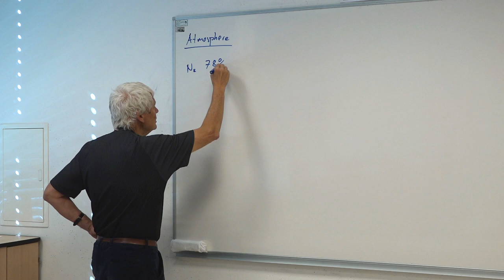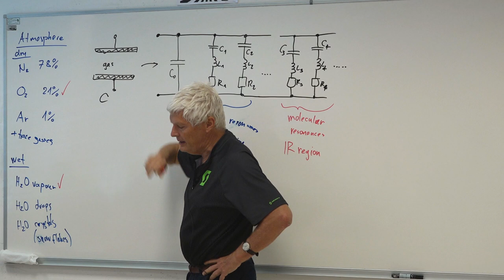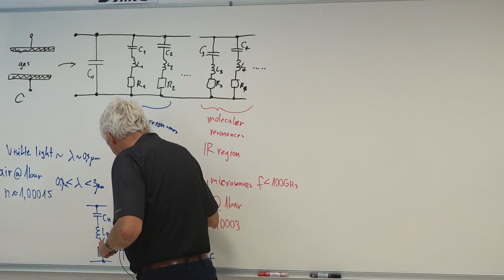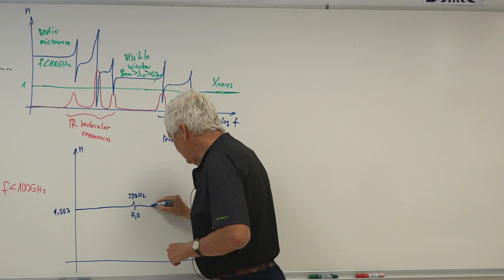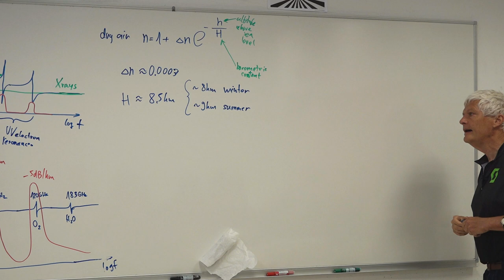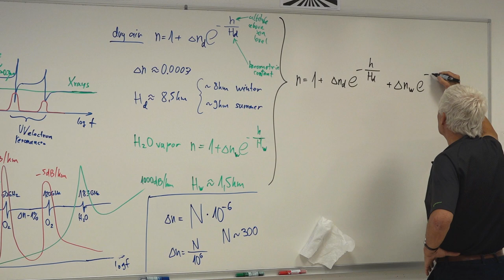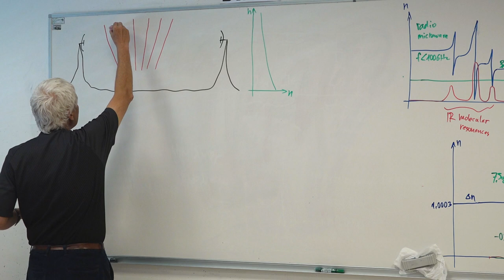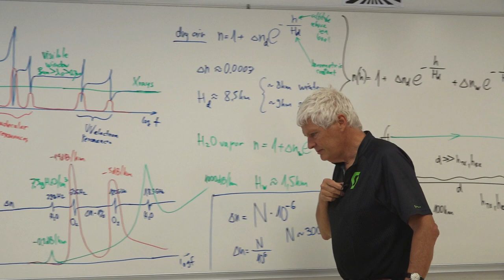Lecture #12 1/2: Tropospheric absorption and refraction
1. Troposphere composition, nitrogen, oxygen, argon, water vapour, trace gases, precipitations.
2. Important effects of the troposhpere on radio waves, attenuation and refraction index.
3. Electron UV and molecular ir resonances of AIR, equivalent electric circuit.
4. Visible-light window and radio/microwave window.
5. Refraction index and attenuation as a function of frequency.
6. Practical attenuation data for Earth's atmosphere between 1MHz and 100PHz, H2O and O2.
7. Tropospheric refraction, dry air and water vapour.
8. Refraction index and wavelength as function of altitude.
9. Refraction of visible/radio rays in troposphere, pracitcal geometry considerations.
10. Calculation of the curvature radius for a horizontal ray in the troposphere.